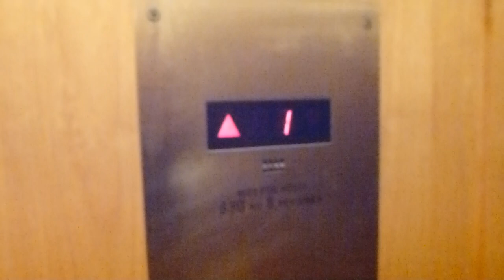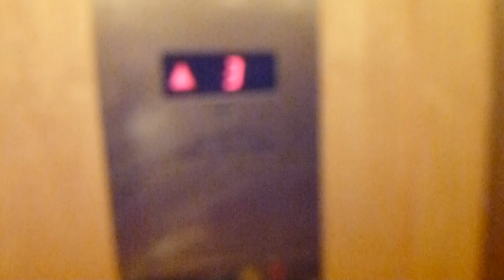KONE Elevator @ Kungsgatan 50, Gothenburg